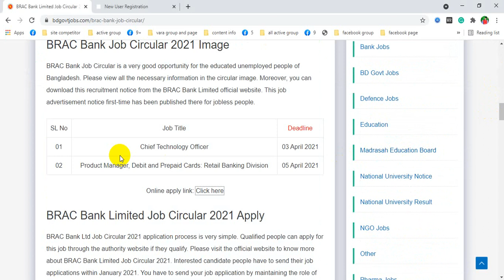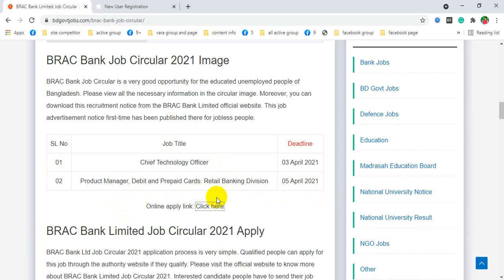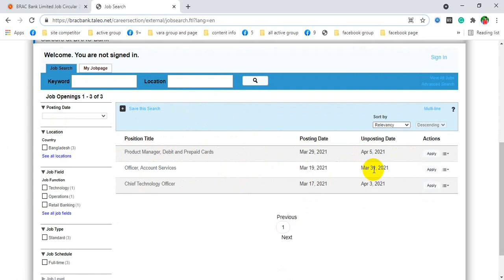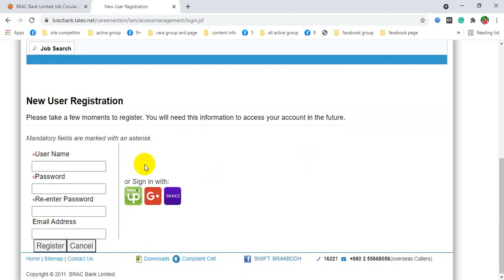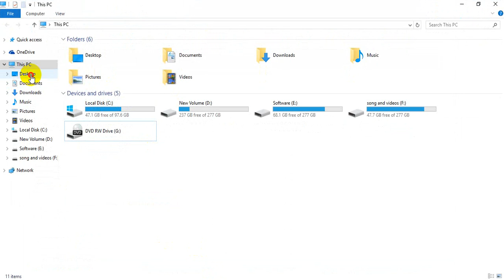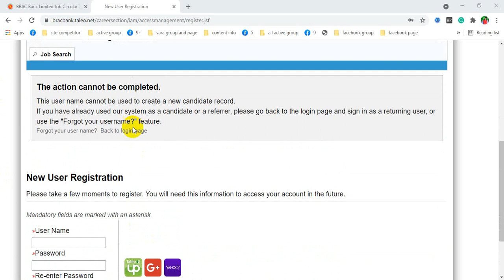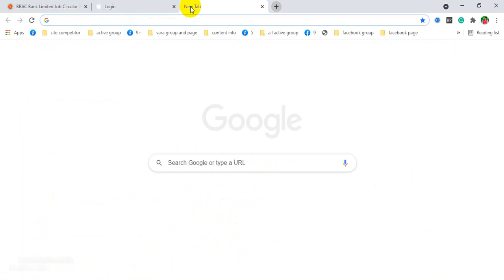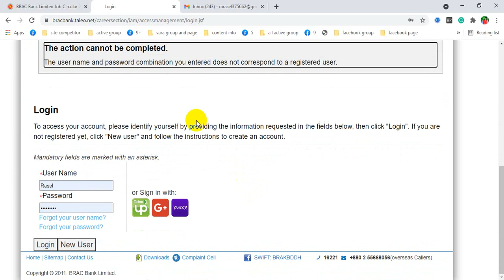BRAC Bank Limited Job 2021 Apply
‍SSC ও Hsc পাশে  ব্র্যাক এনজিওতে ছেলে ও মেয়ে  নিয়োগ বিজ্ঞপ্তি  প্রকাশ

BRAC bank is a private commercial bank in Bangladesh. who are want to active a bright future with good professionals may be Bangladesh BRAC Bank Limited job circular good chance for them. I think Bangladesh BRAC Bank Limited job attractive job in the banking job category.

Anyone can apply for the BRAC Bank Job circular if they have interest and qualification which is mentioned job circular image. See details of the BRAC bank job image and select your desire job and start application apply now! All job candidate people have to send their job application within the correct time, which is mentioned in the BRAC Bank Job Circular 2021. Interest people will get to apply for this job circular via the bdjobs.com website.